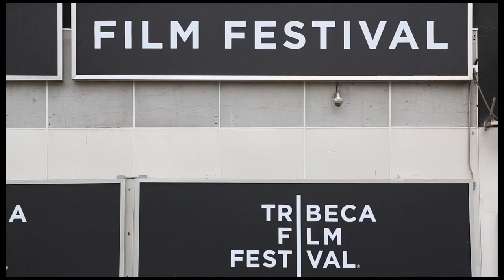Actor, Luke Guldan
Luke Guldan, who plays Colin in "Aphasia," answers the question: "What is your favorite movie quote?"